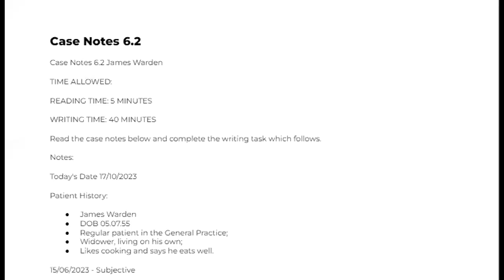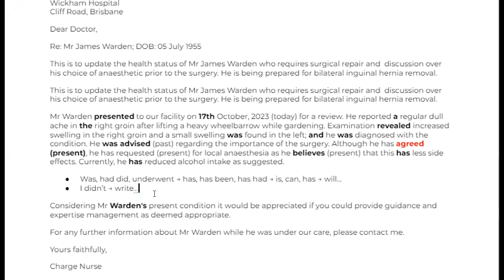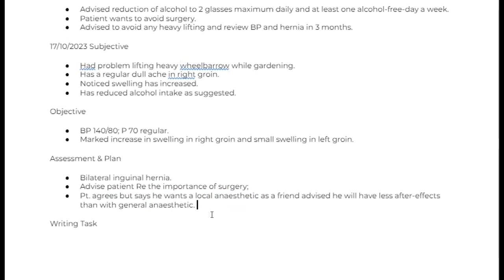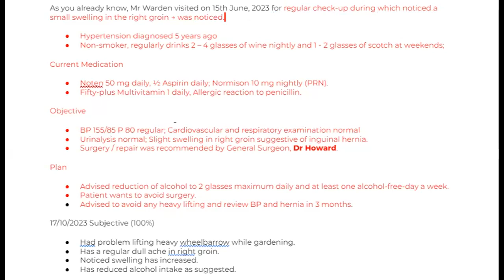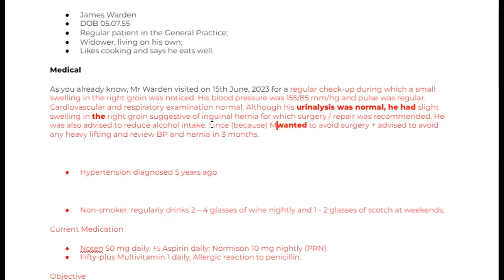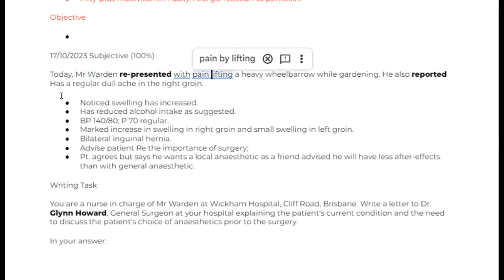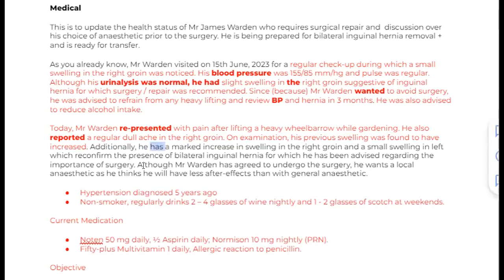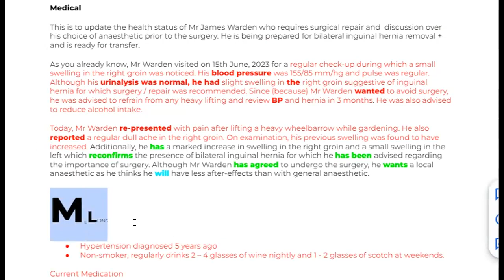OET Letter Writing - James Warden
Writing an OET Letter using MELONS Method.